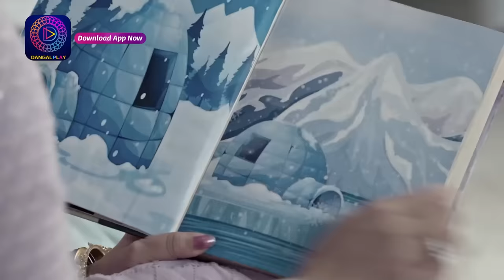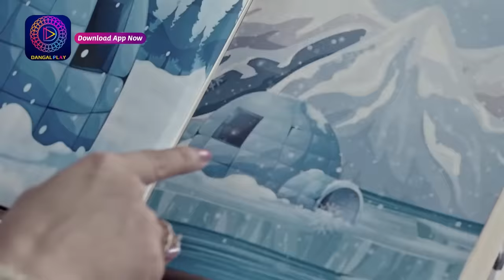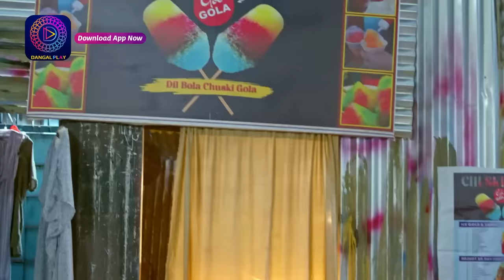Ishq Ki Dastaan Naagmani | 13 August 2023 Sunday Special इश्क़ की दास्तान नागमणि | Dangal TV